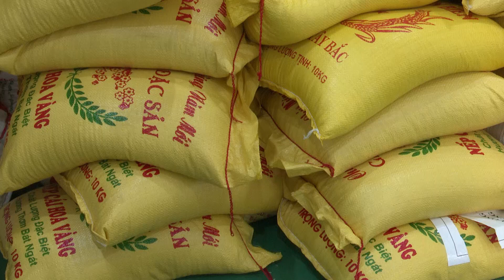LĐLĐ thị xã Từ Sơn bàn giao nhu yếu phẩm ủng hộ nhân dân miền Nam